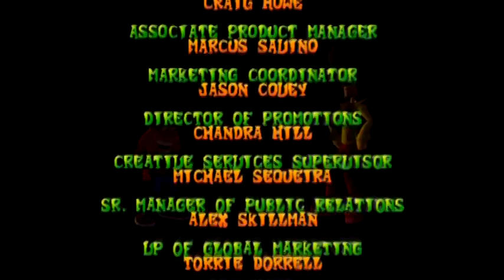Let's Play Crash Bandicoot The Wrath of Cortex - Part 15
Last part. Yes, I got time to upload this one. I will be away until Saturday. I have no idea if I will be able to use the internet.